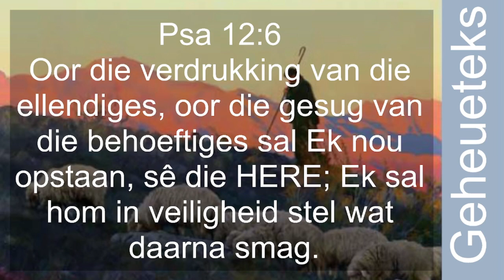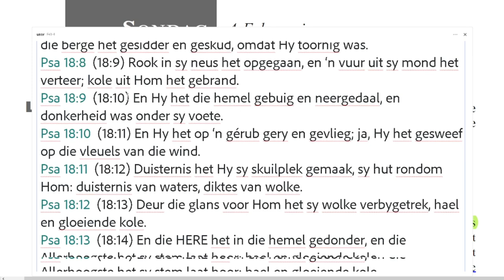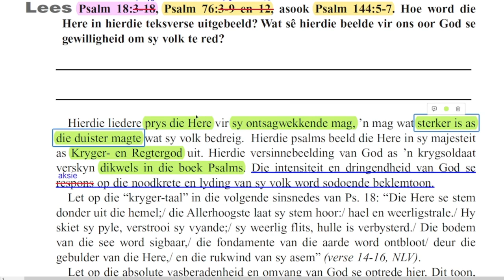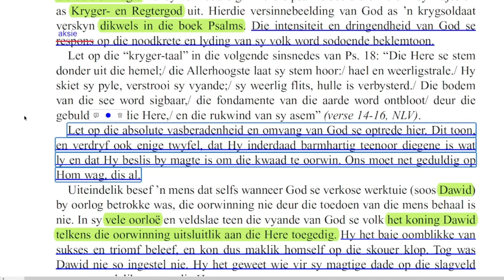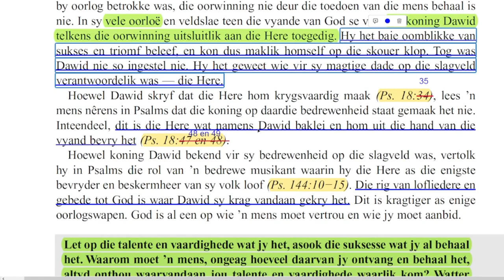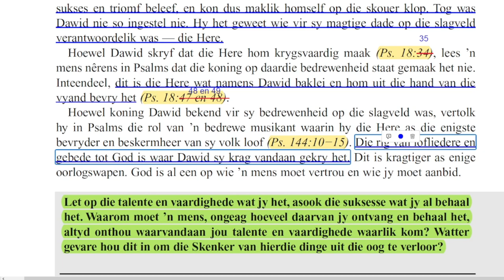Sondag 4 Februarie - Die verhewe Krygsman.